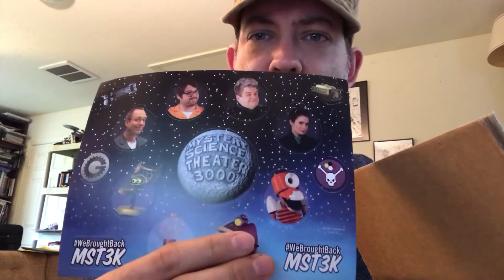Unboxing the MST3K Kickstarter Rewards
I unbox my MST3K kickstarter rewards. Also, some art from a project I'm doing for a music project.

I'm Brian Shearer, a comic book artist working for IDW Publishing on GI Joe and Transformers.